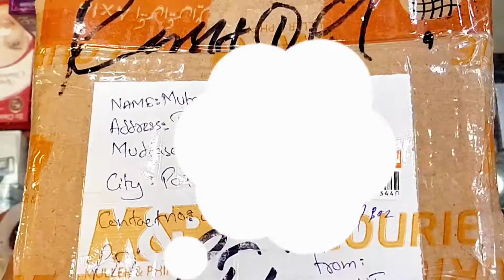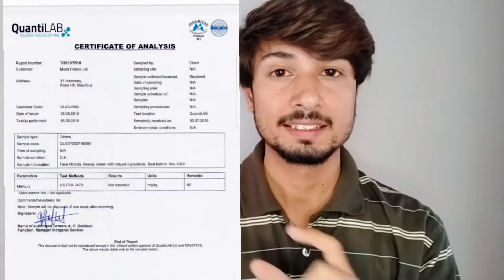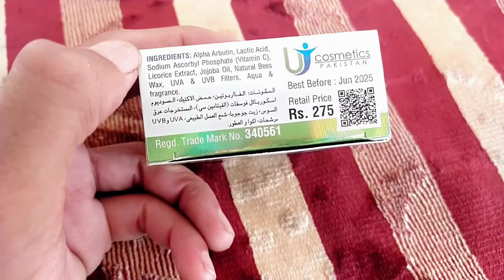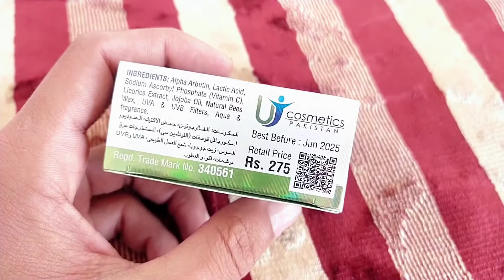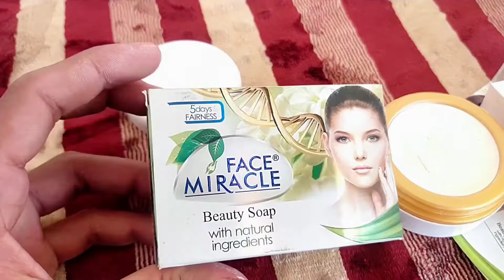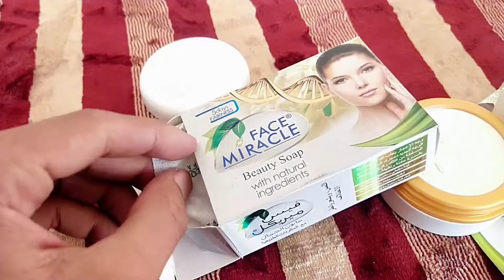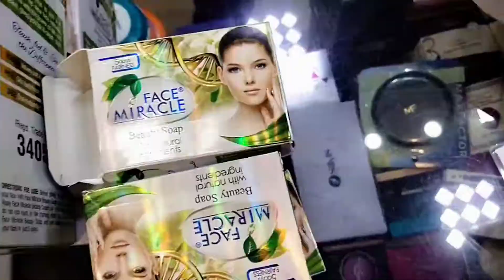face merical beauty cream instant face whitening beauty cream honest review and unboxing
Youtube channel👉Cosmetic facts
Insta👉Cosmetic facts
fb👉 Cosmetic facts official
Tiktok cosmetic info